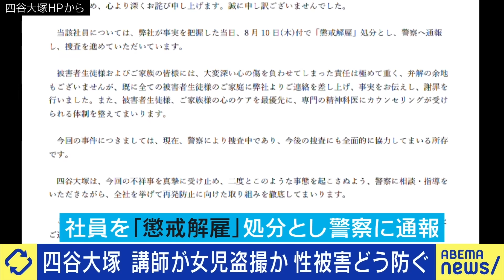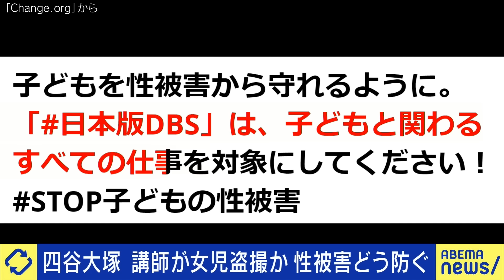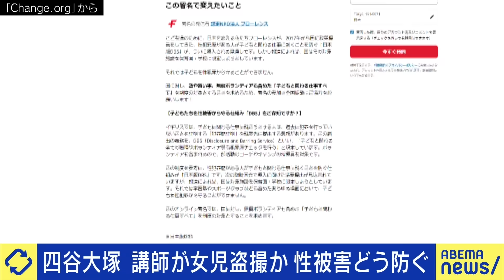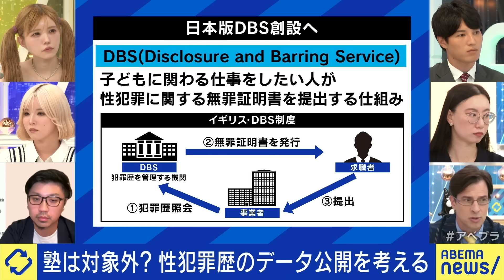【性犯罪】子どもと関わる仕事からは排除？塾講師やスポーツ指導者は？更生の道は？加害者は家族や親族？｜アベプラ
◆続きをノーカットで視聴

【終焉】YouTuberもう儲からない？広告単価が下がった？ひろゆきもお小遣いが激減？Xの収益化解禁で考える｜アベプラ

【過疎】360人の村に未来は？消滅や合併も選択肢に？行政サービスの低下は？ひろゆきと考える高知大川村｜アベプラ

◆キャスト
MC：益若つばさ
今西洋介(小児科医・新生児科医)
あおちゃんぺ(ギャルタレント)
陳暁夏代(プロデューサー)
パックン(お笑い芸人)
司会進行：佐々木一真(テレビ朝日アナウンサー)